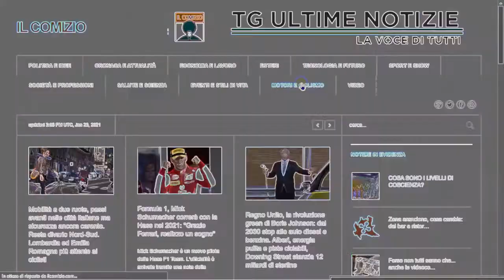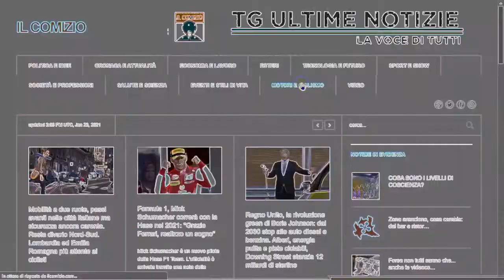Avvocati Rispondono; Il diritto allo smart working per i lavoratori con figli a casa da scuola.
I lavoratori con figli fino a 16 anni bloccati a casa per sospensione dell'attività didattica in presenza o quarantena, hanno diritto al lavoro agile o, in alternativa, ad una aspettativa.
Cosa fare se il datore di lavoro rifiuta lo smart working.
Ascoltiamo l'Avvocato Giuslavorista Davide Pollastro